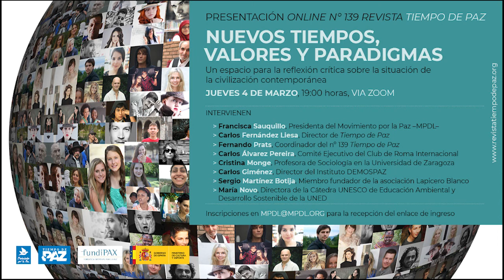Presentación online 'Nuevos tiempos, valores y paradigmas'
El jueves 4 de marzo presentamos online el número 139 de la revista Tiempo de Paz: Nuevos tiempos, valores y paradigmas. Contamos con las intervenciones de Francisca Sauquillo, Presidenta del Movimiento por la Paz -MPDL-, Carlos Fernández Liesa, Director de Tiempo de Paz, Fernando Prats, Coordinador del número, Carlos Álvarez Pereira, Comité Ejecutivo del Club de Roma Internacional, Cristina Monge, Profesora de Sociología en la Universidad de Zaragoza, Carlos Giménez Romero, Director del Instituto DEMOSPAZ, Sergio Martínez Botija, Miembro fundador de la asociación Lapicero Blanco y María Novo, Directora de la Cátedra UNESCO de Educación Ambiental y Desarrollo Sostenible de la UNED.